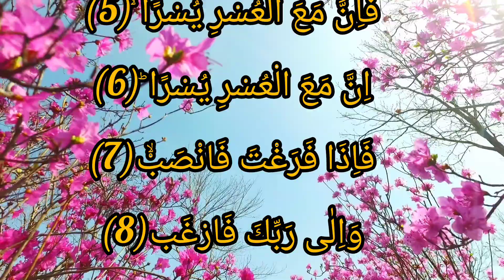surah alam nashrah سورۃ الم نشرح beautiful recitation quran vice best viceo Quran recitation